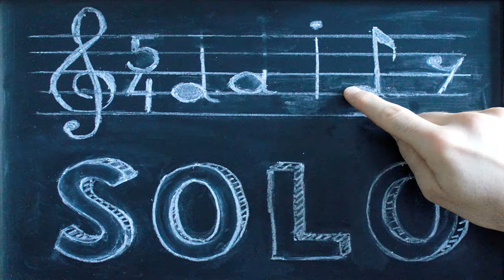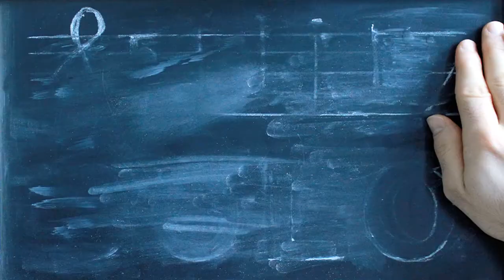Daily Solo - Have Fun! (No. 94, guitar)